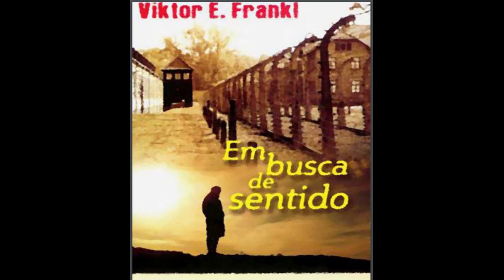11 - Em Busca de sentido - O Que Dói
O livro Em busca de sentido do autor Viktor Frankl, apresenta o relato pessoal de Victor que esteve presente nos campos de concentração na era nazista na Segunda Guerra Mundial.
Viktor Frankl, psiquiatra austríaco, foi prisioneiro em Auschwitz durante o holocausto nazista. Em busca de sentido narra essa experiência, além de nos apresentar a Logoterapia – método psicanalítico que ele idealizou e criou.

VOCÊ GOSTOU DESSE LIVRO?

Obrigada pela presença!